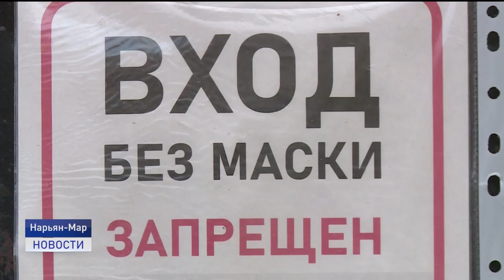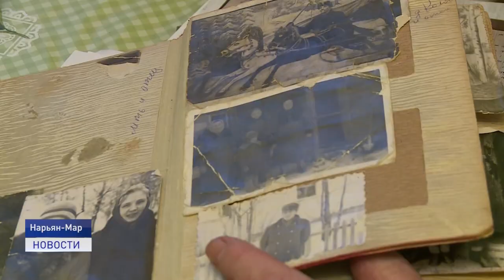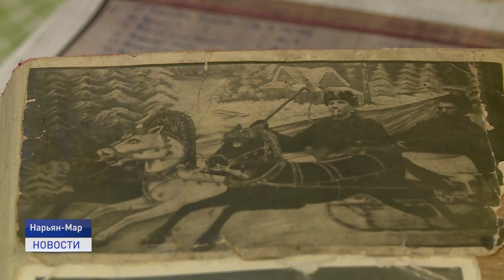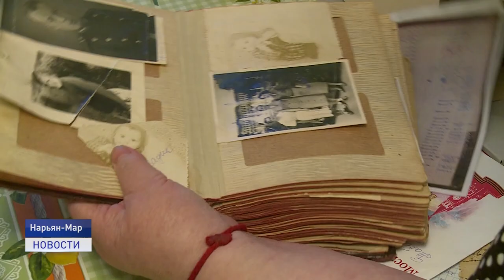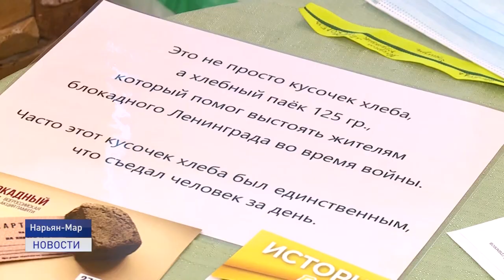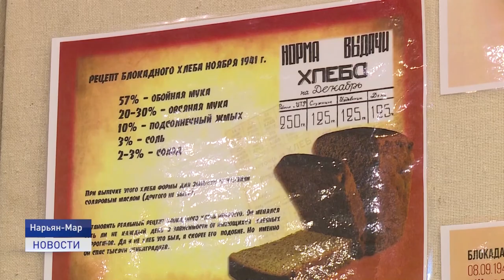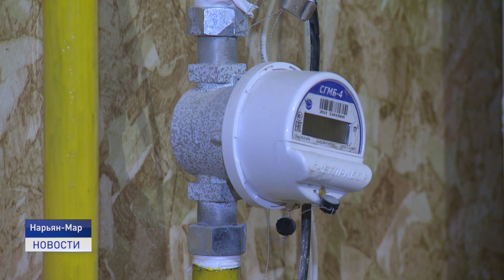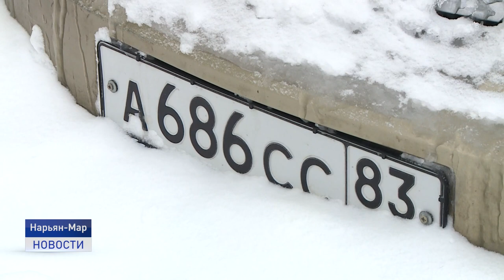Новости Ненецкого округа от 27.01.2022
До 28 января зимняя дорога Нарьян-Мар-Усинск закрыта для всех видов транспорта. Накануне на зимник выезжали представители заказчика, подрядчика, спасатели и съемочная группа телеканала "Север".

С каждым годом в России становится всё меньше живых свидетелей грозных событий Великой Отечественной войны. Мало кто может рассказать об ужасах и страданиях, пережитых в блокадном Ленинграде.

В центре внимания "подснежники". Бесхозная техника, брошенная во дворах, мешает проезду уборочной техники, а также машинам служб быстрого реагирования.